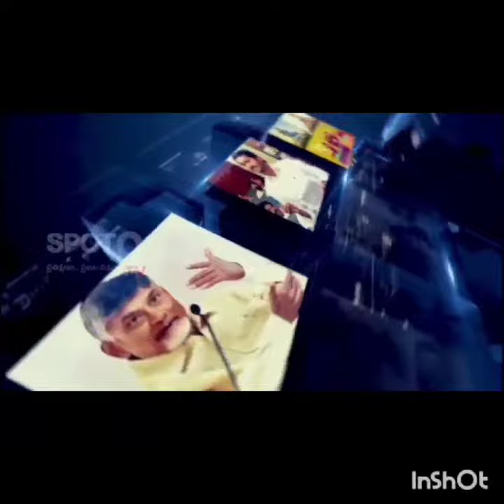Chandrababu Naidu is in the birthplace of Sri Krishna. IT Minister